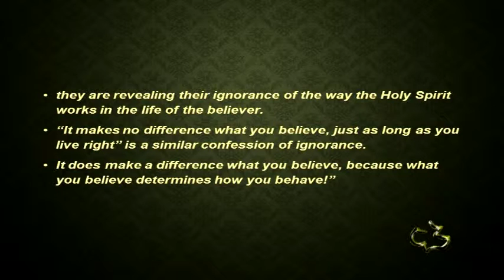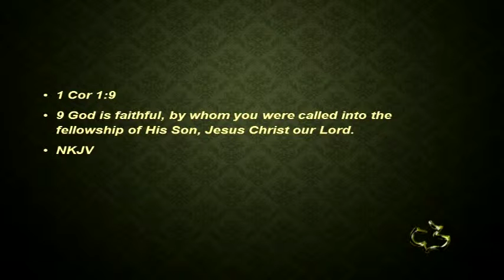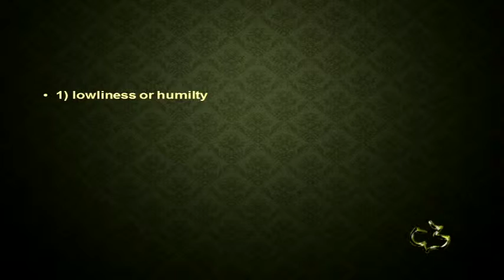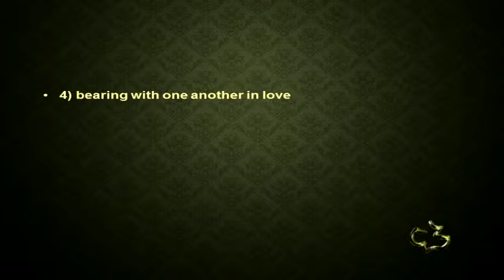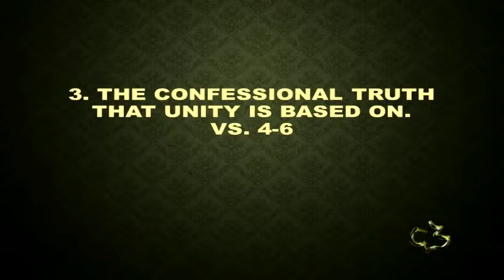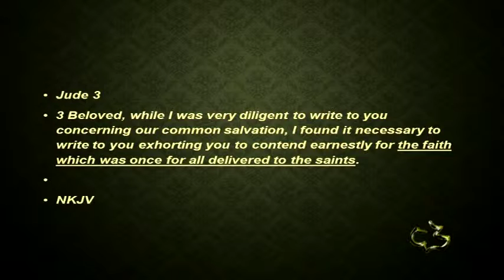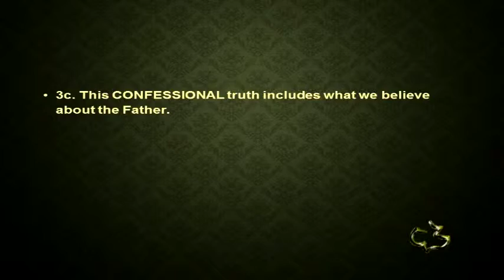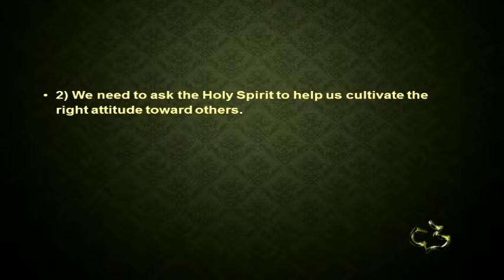New Testament - EPHESIANS 4:1-7 - (Call to Unity)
New Testament - EPHESIANS 4:1-7 - (Call to Unity) - CC Windward - Pastor Tim

New Testament - EPHESIANS 4:1-7 - (Call to Unity) - Calvary Chapel Windward - OAHU, HAWAII - Pastor Tim Newman - From Local Olelo / Oceanic / Time Warner Cable show "A View from Calvary" - Episode #: - Original Air Date: 07/25/2015 A.D.

PASTOR TIM's NOTES:

“Unity in the Church”
Chapter 4 now begins to teach us how to walk or live with Christ. Four ways in which we are
to walk or to live
1. 4:1-16 we learn how to walk in unity.
2. 4:17- 5:18 we learn how to walk in purity.
3. 5:19- 6:9 we lean to walk in harmony.
4. 6:10-24 we learn to walk in victory or stand against the enemy.
I. The Grace of Unity
Vs. 1-3
1. The Qualification of the prisoner.
Paul’s attitude as a prisoner of Christ as seen in Acts
Acts 16:25-26
2. The General Principle is for everyone
Live a life worthy of your calling
What are we exactly called to?
1 Cor 1:8-9
I am called into fellowship with Jesus.
Phil 3:14
I am called to heaven and that is the prize or the goal.
1 Cor 1:26-29
We were not called by God because we were so great, no quite the contrary.
He has already blessed us.
It is because of that blessing that He now says to us, “Obey me”.
The word “worthy’ is from the GK axios meaning weight or equal weight or equal praise
or praise worthy.
Living a life that is worthy or equal to the call is what will be bring unity in the church.
3. The Details are individual
Be humble
Humility can be best understood by the acronym JOY
We need to put Jesus first
Others second and
You last. Rom 12:16
Be gentle or meek
Paul adds meekness or gentleness to humility.
Both words are used by Jesus of himself. Matt 11:29
In light of what he has done for you then you are to,
Be patient
Bear with one another in love
This is speaking about putting up with each other.
To be patient is to be long tempered.
4. The Purpose is Unity
Make every effort to keep the unity of the Spirit through the bond of peace
Here Paul gives us a command.
To make every effort means to be zealous.
How do we overcome our disunity?
By drawing closer to the God.
1 John 1:3-4
Paul says that this effort is “through the bond of peace”
That is; we are to be peacemakers.
A peacemaker is honest.
Ezek 13:10-11 Jer 6:14
A peacemaker is honest even when there is no peace.
Peacemakers are willing to risk pain.
It means they are willing to apologize when they are wrong.
It means they are willing to rebuke someone when necessary.
Listen to what James writes about being a peacemaker.
James 3:17-18
Jesus said this about our unity.
John 17:25
II. The Foundation of Unity
Vs. 4-6
The Holy Spirit
1. There is one body
2. There is one Spirit
The Holy Spirit creates the body of Christ.
He draws us, convicts, conforms us and empowers us as believers.
The Son, Jesus
3. There is One hope
The Hope seen here is speaking about the return of Christ for the church.
4. There is One Lord
There is one Lord who is certainly Jesus.
1 Cor 8:6
5. There is One faith
Jesus is the object of our faith.
6. There is One Baptism
We are talking about the body of Christ, the church and so this is not a discussion of
water baptism verses Spirit baptism. There is one time when we are baptized into the
body of Christ.
The Father
7. There is One God and Father of all
We can have unity in the church because we are spiritually brothers and sister in the
Lord.
God is the father of us all.
These 7 doctrinal statements are bound up in the Trinity.
What can I do to keep unity in the church?
1. Understand that it is rooted in the trinity.
2. Realize that there is a doctrinal standard that is the basis of true unity.
3. We need to ask the Holy Spirit to help us cultivate the right attitude toward others.
Pray for the qualities mention here.
Humility, gentleness, patience, bearing with one another in love
4. Make every effort to be a peacemaker.